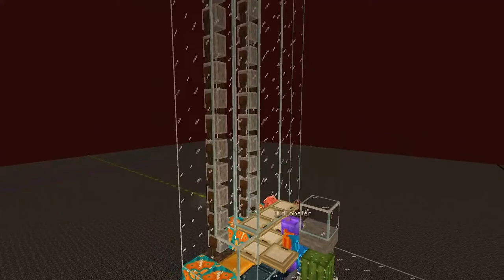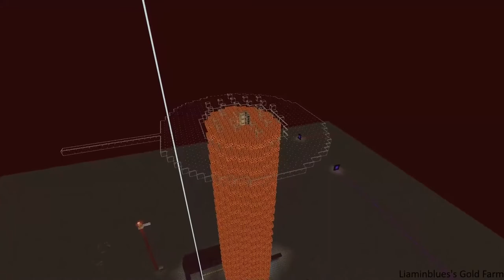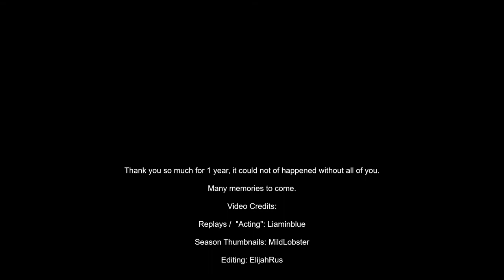One Year of HyperCraft SMP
It has now been a full year since the first day of Hypercraft. So much has happened in that year, and this is our attempt of condensing everything into 15 minutes. Big thanks to everyone who has contributed to this community.

1 year in 100 thousand frames.

Replay renders and "acting": Liaminblue
Season Thumbnails: Mildlobster
Editing: Elijahrus